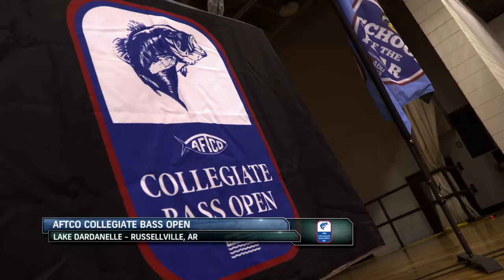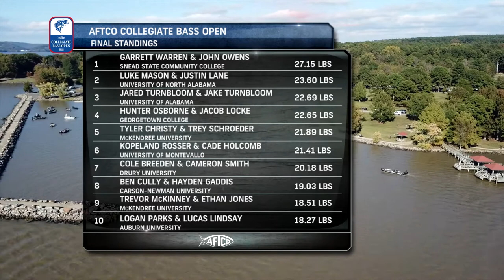Highlights: 2019 AFTCO Collegiate Bass Open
Watch highlights from the 2019 AFTCO Collegiate Bass Open on Lake Dardanelle in Russellville, AR.